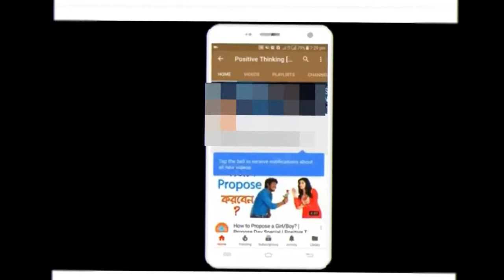Barn Owl Tyto alba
Latin/Scientific name: Tyto alba

Status: Scarce resident mainly in central and southern Ireland. No longer breeds in large patches of northern, western and eastern Ireland.

Conservation Concern: Red-listed in Ireland due to a significant decline in the breeding population. The European population is currently evaluated as Declining.

Identification: Rarely seen during the day, only active late at night. Most frequently seen flying across road in car head-lights. Appears a ghostly white, with no markings on the underwing - Long-eared Owl has a dark comma mark. Given a close view, shows a remarkably intricate patterning on the wings, back and head.

Similar Species: Long-eared Owl

Call: A loud shriek is most frequently heard.

Diet: Hunts small mammals and frogs. In Ireland, found to be very dependant on Greater White-tooted Shrew with other small mammals forming a much smaller percentage of prey caught.

Breeding: Breeds in ruined buildings, such as castles and to a lesser extent in outbuildings (barns/sheds). Will use special nest boxes. Breeding success heavily dependant on the availability of suitable prey.